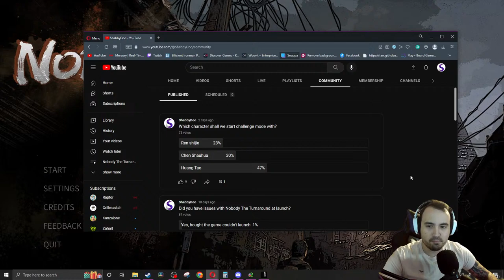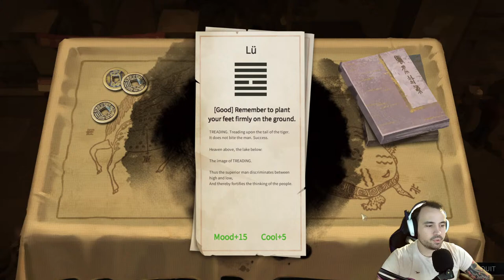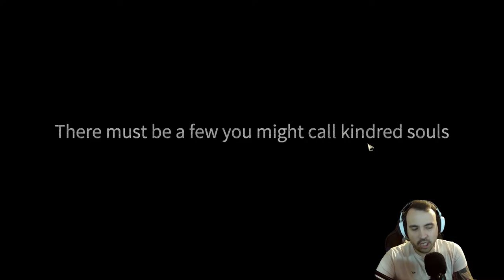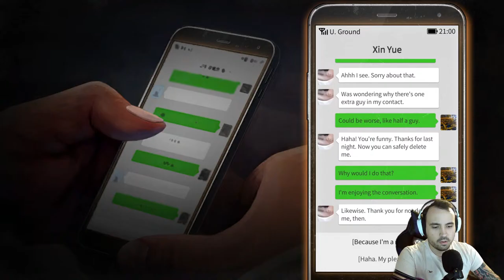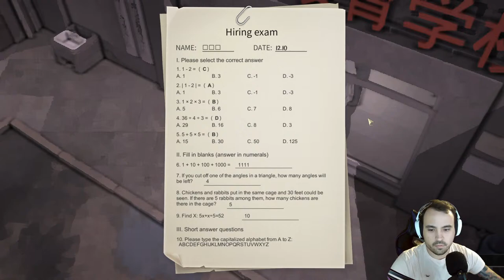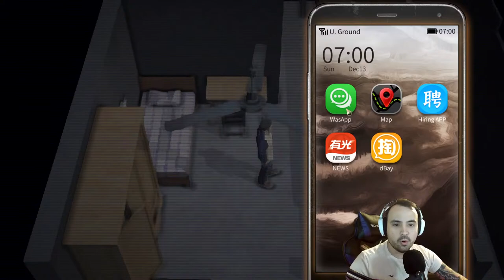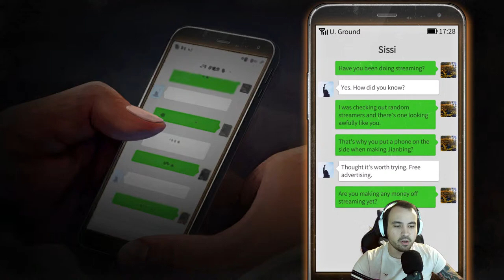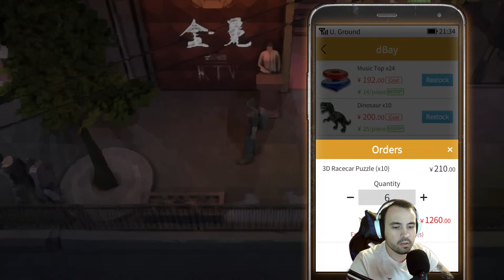🔴 Huang Tao Challenge Mode Nobody The Turnaround Live Part 1 🔴